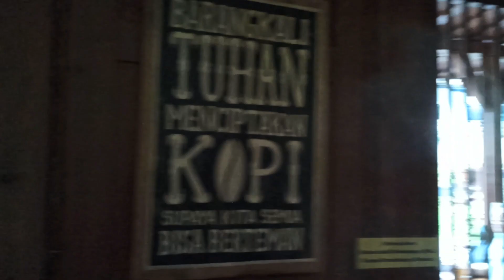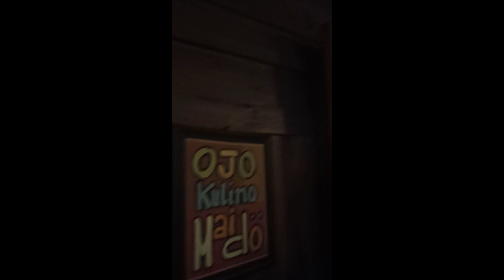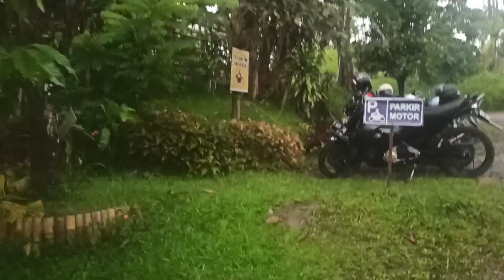Kopi Klotok Cisarua Desember 2022